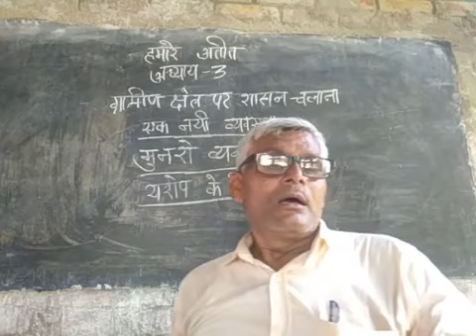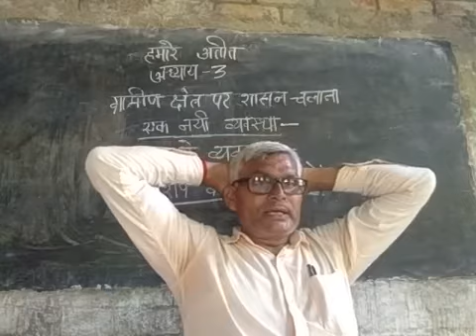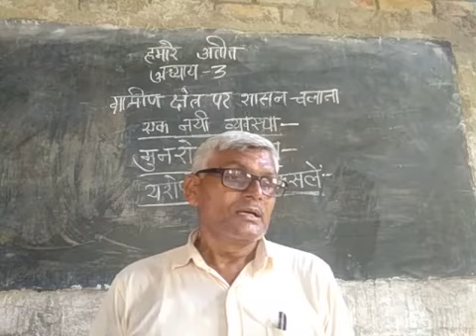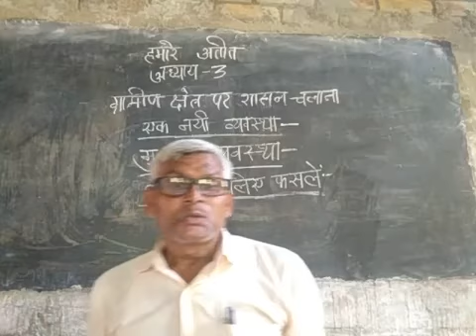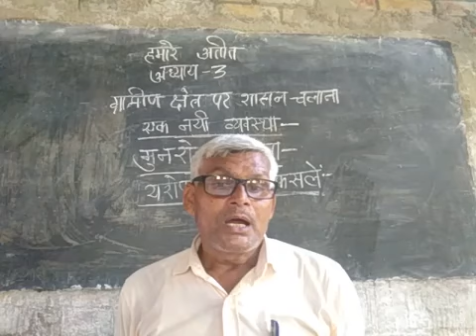Class 8 हमारे अतीत ग्रामीण क्षेत्र पर शासन चलाना एक नई व्यवस्था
एक नई व्यवस्था मुनरो व्यवस्था यूरोप के लिए फसलें